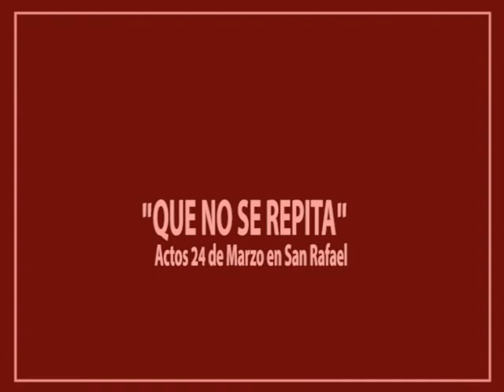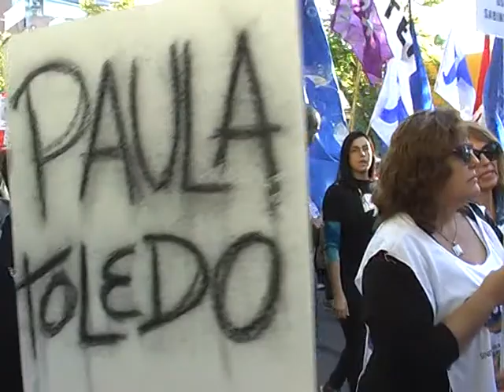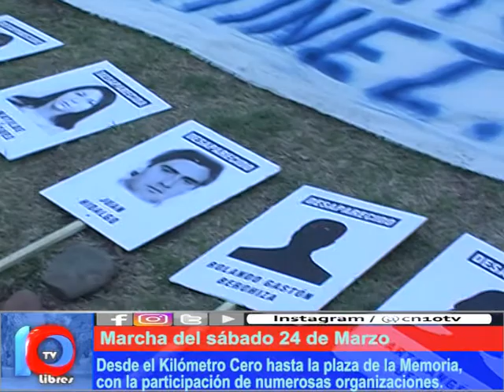PARA QUE NO SE REPITA JAMÁS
Desde la noche del 23, jóvenes y adultos realizaron una jornada de más de 22 hs. en recuerdo y homenaje y reflexión sobre el significado del 24 de marzo, inicio de la gran noche negra de la dictadura del genocida Videla y sus compinches.